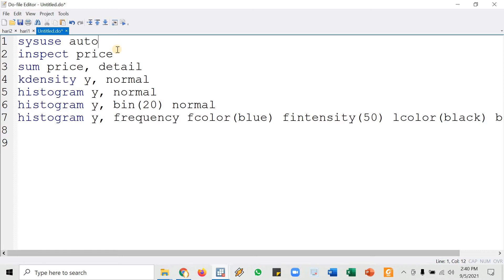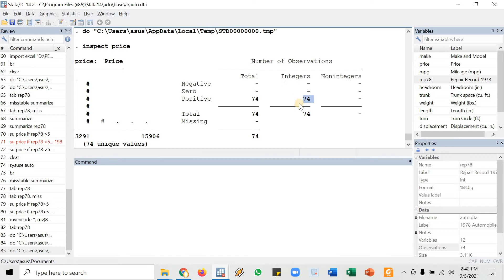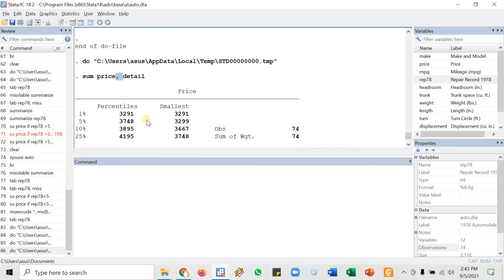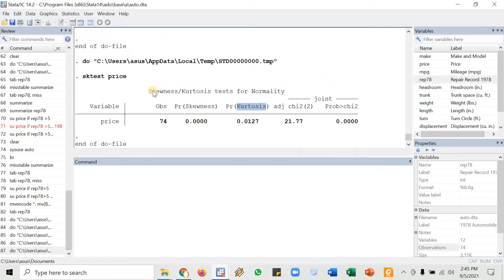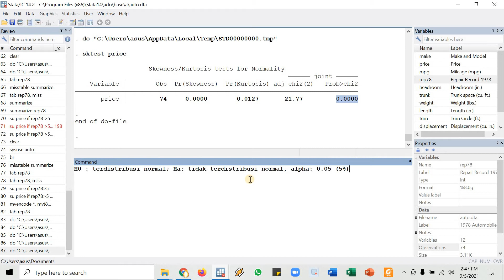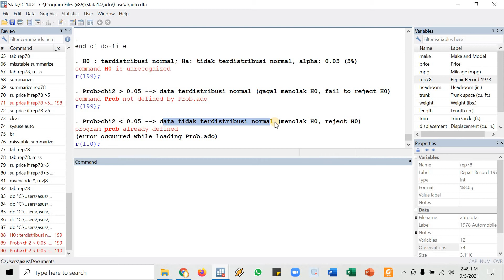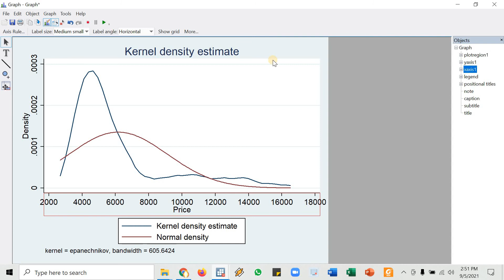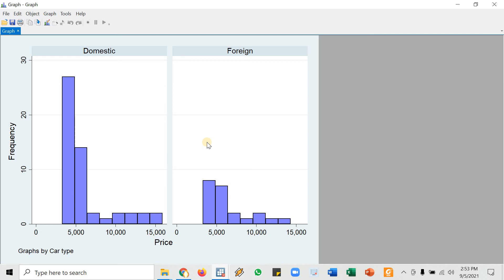Tutorial Stata Basic: Uji Normalitas Variabel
Menguji normalitas suatu variabel atau parameter statistik menjadi hal yang cukup penting. Video ini akan menunjukkan bagaimana cara melakukan justifikasi distribusi suatu variabel baik secara statistik maupun visual (grafik).